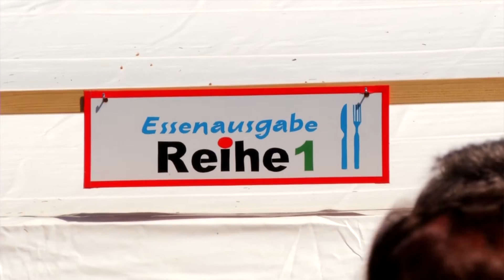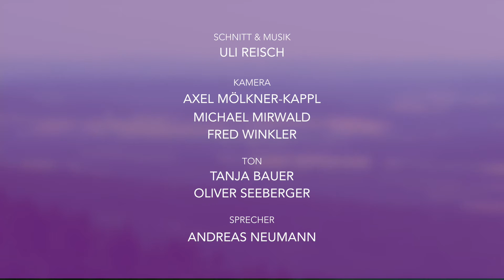Bobengrün: missionarisch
Der Film ist Teil der DVD "Glaube mit Bodenhaftung - Der Evangelisch-Lutherische Kirchenkreis Bayreuth".